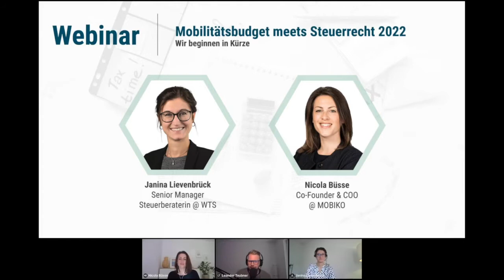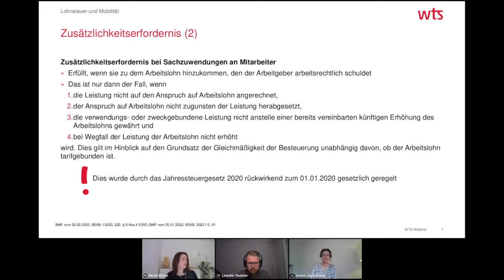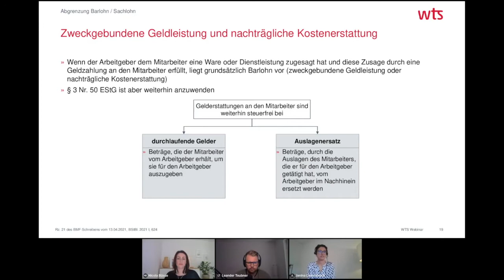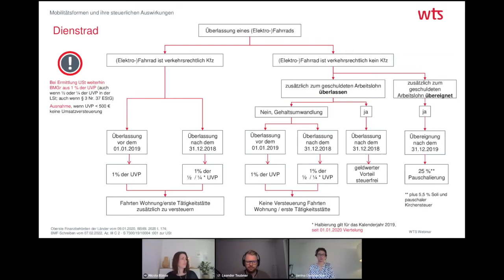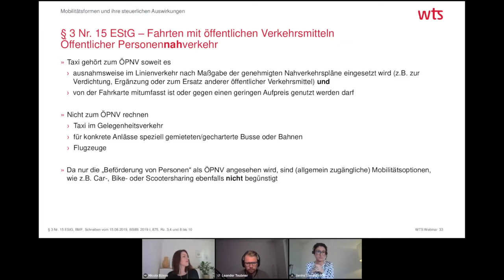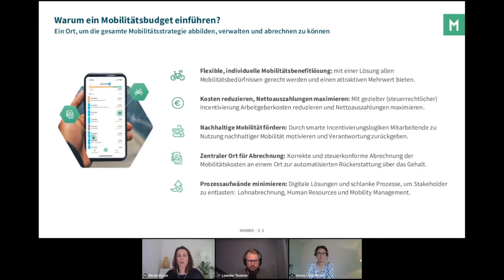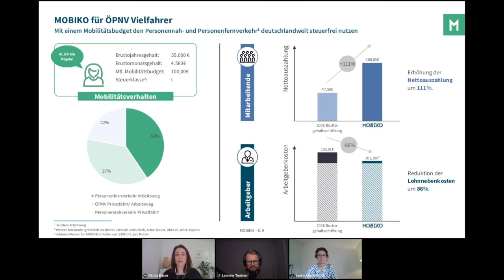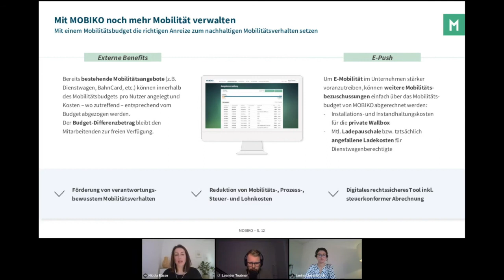Mobilitätsbudget meets Steuerrecht 2022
Wichtige Mitteilung an jeden nicht berechtigten Empfänger dieser Präsentation:

» Jeder Empfänger, der nicht Adressat dieser Präsentation ist oder sich nicht mit den Bedingungen eines Release Letters
von WTS GmbH schriftlich einverstanden erklärt hat, ist nicht berechtigt, sich von dieser Präsentation und dessen Inhalt
Kenntnis zu verschaffen.

» Jeden dieser nicht berechtigten Empfänger möchten wir auf Folgendes hinweisen:
WTS GmbH ist einem nicht berechtigten Empfänger in Bezug auf die Präsentation in keinerlei Weise verpflichtet oder verantwortlich.

Wir übernehmen keine Haftung für Schäden, die ein nicht berechtigter Empfänger im Vertrauen auf unsere Präsentation erleidet, es sei denn, der nicht berechtigte Empfänger akzeptiert die Bedingungen, unter denen wir uns für die Präsentation verantwortlich zeigen, indem er uns einen unterzeichneten Release Letter zusendet.

In diesem Webinar haben wir die aktuellen steuerrechtlichen Regelungen beleuchtet, die im Rahmen eines Mobilitätsbudgets relevant sind und gaben einen Einblick, wie das Mobilitätsbudget sinnstiftend für Arbeitgeber und Arbeitnehmer eingesetzt werden kann. Dabei wurde aktuelles Steuerrecht im Bereich Mobilität sowie konkrete Anwendungsfälle innerhalb des Mobilitätsbudgets thematisiert.

Unter anderem wurden folgende Fragen aufgegriffen:
➡️ Welche steuerrechtlichen Aspekte sind im Rahmen eines Mobilitätsbudgets relevant?
➡️ Wie kann über steuerrechtliche Regelungen eine Incentivierung geschaffen werden?
➡️ Warum können Arbeitgeber und Arbeitnehmer von diesen Maßnahmen profitieren?
➡️ Welche Neuerungen erwarten uns im Jahr 2022?

Unsere Experten waren:
🎤  Janina Lievenbrück, Steuerberaterin bei WTS Steuerberatungsgesellschaft
🎤  Nicola Büsse, Co-Founderin der MOBIKO GmbH

Folgen Sie gerne unseren Kanälen, um in Zukunft keine Webinare und wichtige Informationen über das betriebliche Mobilitätsmanagement zu verpassen!